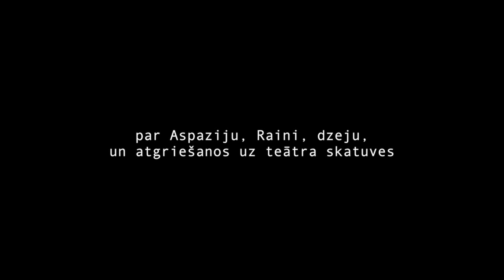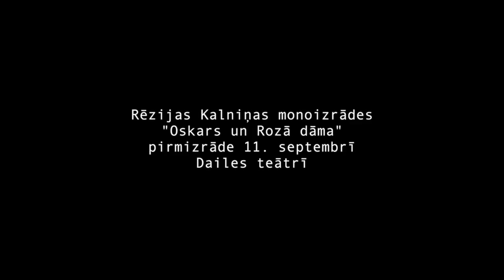Rēzija Kalniņa sarunā ar Satori.lv (2015)